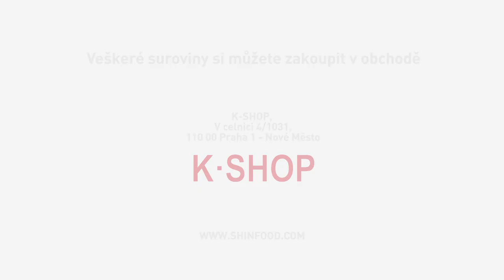Gulbi gui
Enjoy korean fried yellow fish! ^^